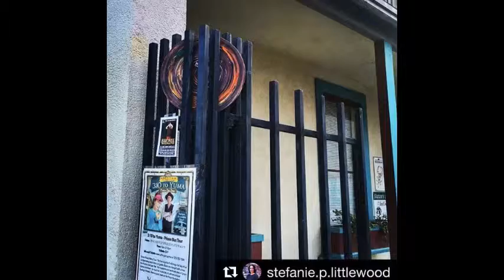The Border Radio at 94.7 FM Record Art Scavenger Hunt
A collaboration between Arizona's Border Radio and KC Artis Joe Dimino to do the good art hunt. Post your photo to be entered in the @borderradioaz
Listen to 94.7 FM for updates on the contest and hear great music! Artwork by @joedimino

Border Radio at 94.7 FM in Yuma, on the Arizona Community Radio Network in Flagstaff, Prescott, Williams and Kingman, and online at borderradioaz.org or on the RadioFX or TuneIn apps!